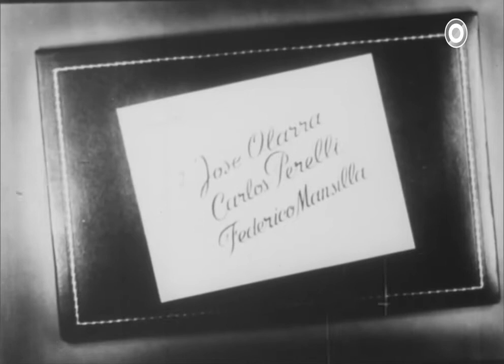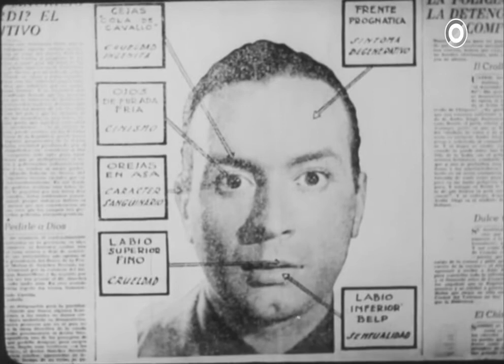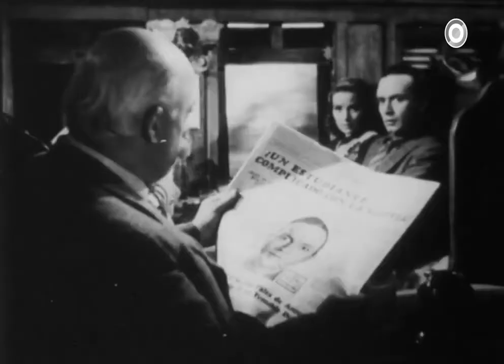Yo quiero morir contigo (Película)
Yo quiero morir contigo es una película argentina en blanco y negro dirigida por Mario Soffici sobre guion de Enrique Amorim y Ramón Gómez Masía que se estrenó el 2 de julio de 1941 y que tuvo como protagonistas a Ángel Magaña, Elisa Christian Galvé y José Olarra. Una nueva versión de 1960 se tituló Yo quiero vivir contigo.